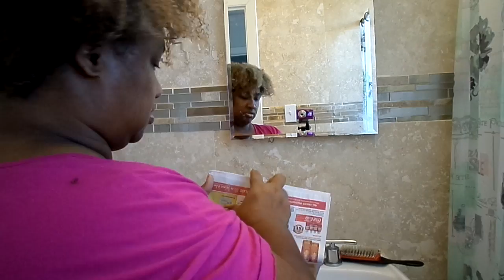CLEANING VLOG MY YT FAM CLEANING THE BATHROOM AMEN COME CLEAN WITH YA GIRL